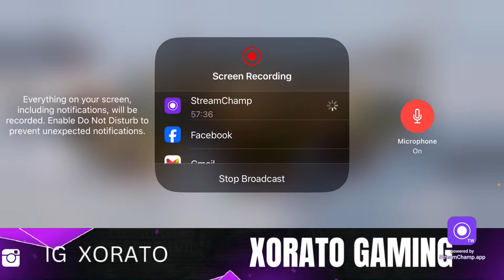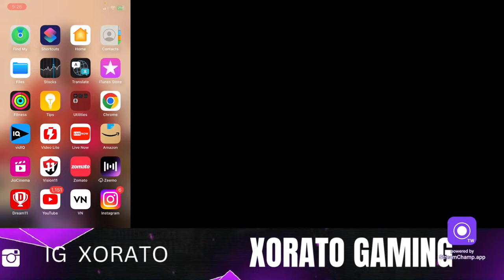🔴 TOP 100 LOBBY LIKE COMPITITIVE IN NEW UPDATE | BGMI LIVE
Hey Guys,
I'm Manish pal, you might know me as Xorato gaming.
Since the start of my career, I have been consistent with my gameplay and always been working hard to achieve my goals via winning
I Stream BGMI regularly, I also enjoy playing BGMI and other fun games once in a while!

• About •
→ Name –Manish pal
→ Age - 16 TO 22 UNDER

Take Care :heart:
XORATO GAMING